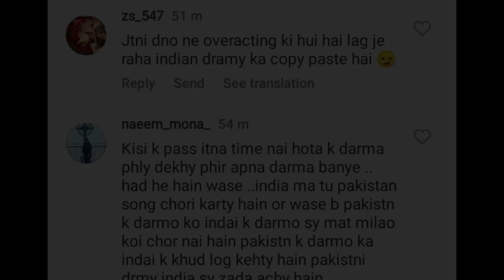The Recent Jump Scene Of Tere Bun Is A Copy Of A Scene From An Indian Drama